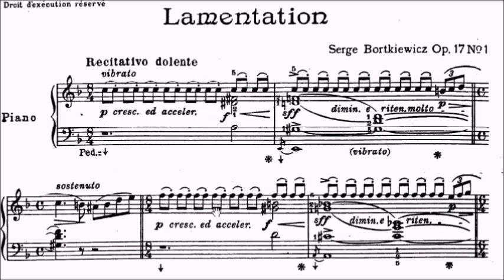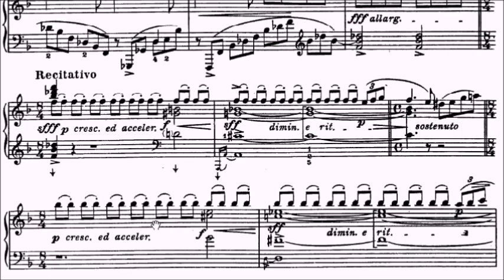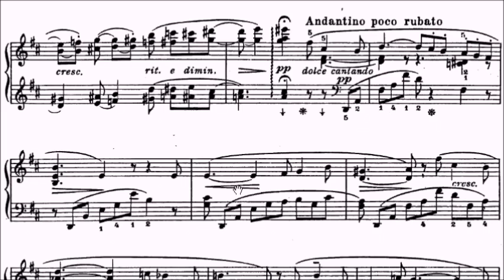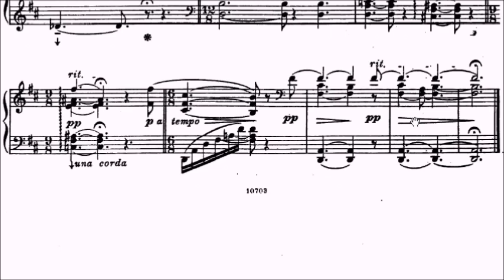Trinity ATCL Piano Repertoire No.32 Bortkiewicz Lamentation Op.17 No.1 and Consolation Op.17 No.2